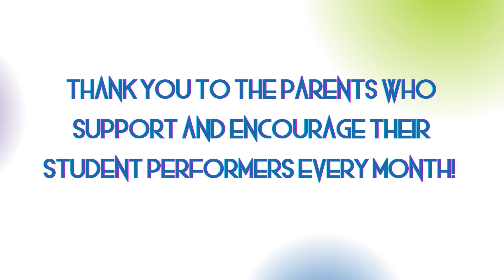Holiday Performance Night 2 of 4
Tune into the second installment. of our Holiday Performance Series! 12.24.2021